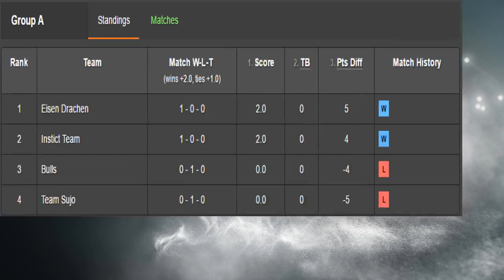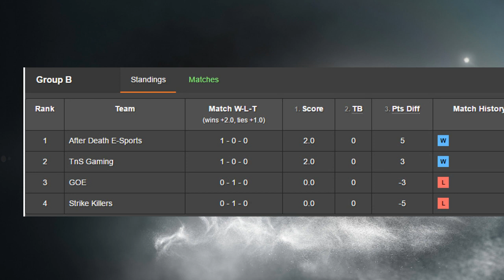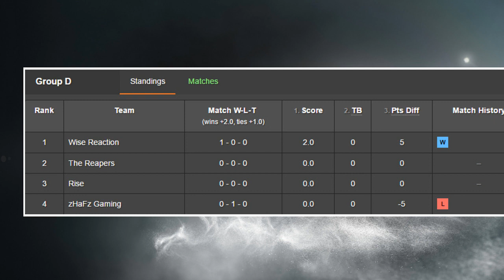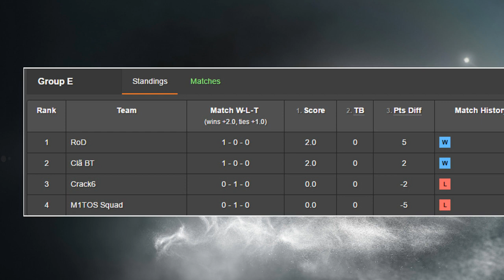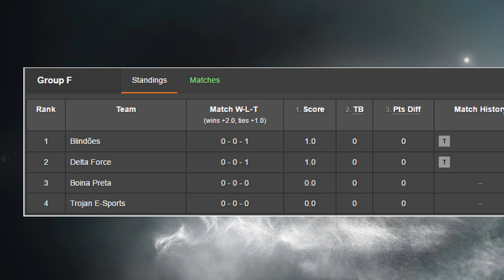VPG vs Brazilian TC (season 2) 1º Rodada